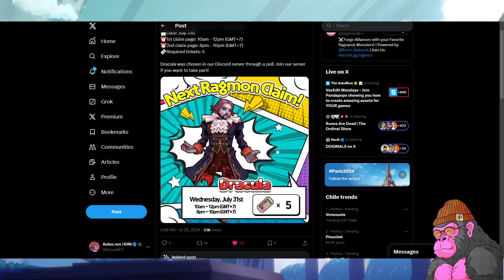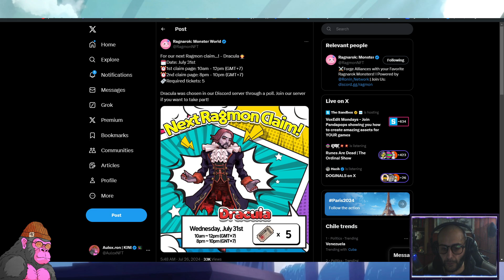Play to Earn Nuevo | Nuevo Claim de Ragmon Dracula - Ragnarok Monster World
Juegos Play to Earn y Noticias Crypto Gaming

🚨 CODIGO DE AXIE: AULOX
🔗Referidos: